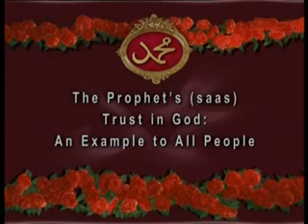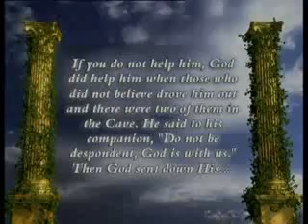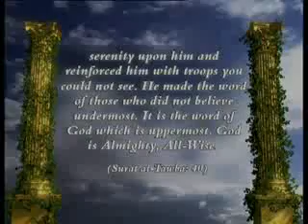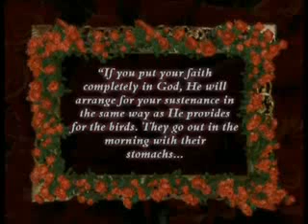An example to all people 1